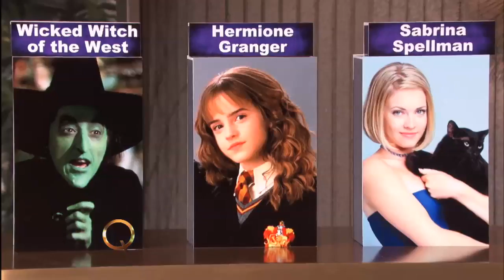Shane West Plays "Which Witch is Which?" on The Queen Latifah Show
Queen Latifah wanted to have some fun with Shane West, so they played a little game called "Which Witch is Which?" Take a look!